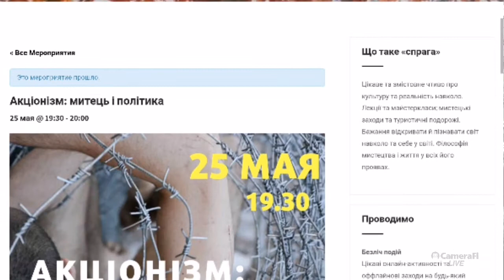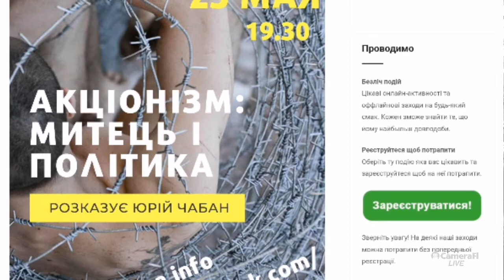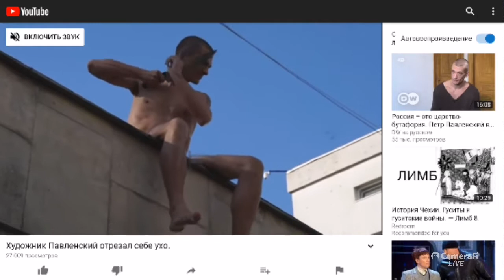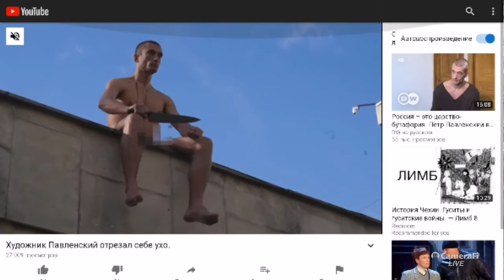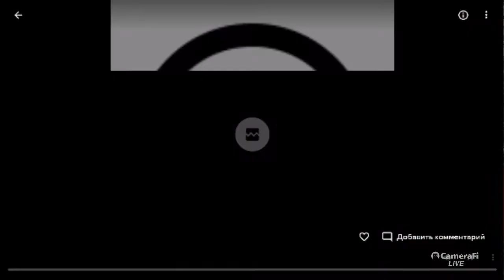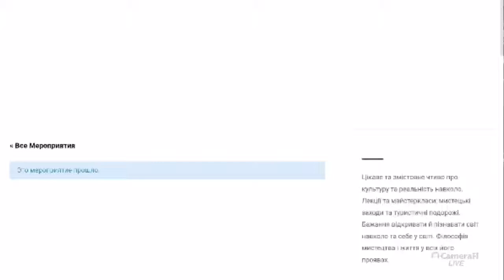Акціонізм: митець і політика (спрага.інфо)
Акціонізм: митець і політика.
Чергова цікава онлайн+активність СПРАГА.інфо.
Що таке акціонізм і чи може метить стояти осторонь політичних процесів?

Викладаємо запис в повному обсязі (під час прямої трансляції в останні хвилини відбувся обрив зв'язку через відключення електроенергії.
На даному відео видно як зникає світло і як ведучий намагайтеся триматися незважаючи на цей факт, доводячи до логічного завершення свою розповідь.

* — Під час даної онлайн-активності використовувалося відео з акції "Відділення" художника Петра Павленського, а також інтерв'ю з поеткою і громадською активісткою Яриною Чорногуз, яке Ведучий ефіру Юрій Чабан записав кілька тижнів тому біля Офісу Президента під час безстрокової громадсько-мистецької ініціативи "Весна на граніті", яка була ініційована Яриною ще у березні.